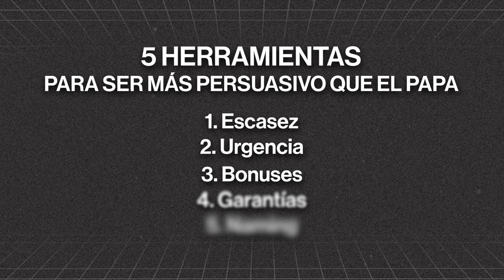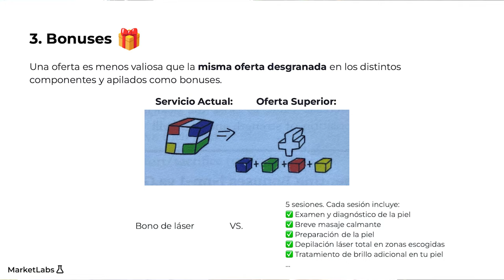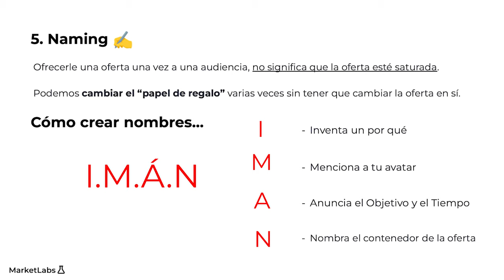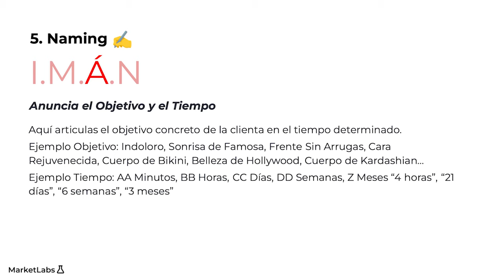5 Herramientas para ser Más Persuasivo que el Papa